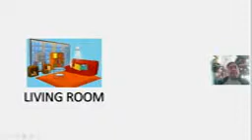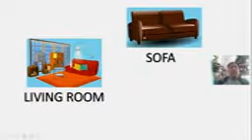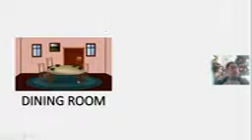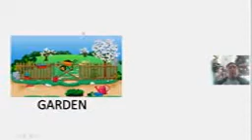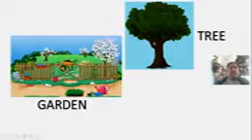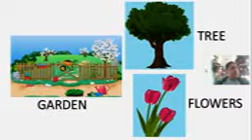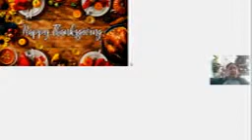1er y 2do año November 26th 2020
Clase de la semana pasada, del 26 de noviembre